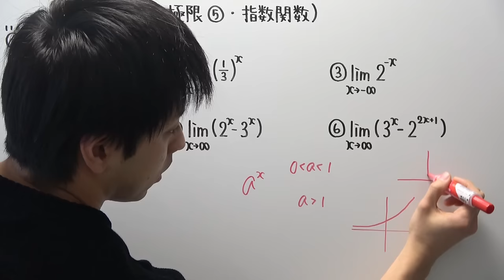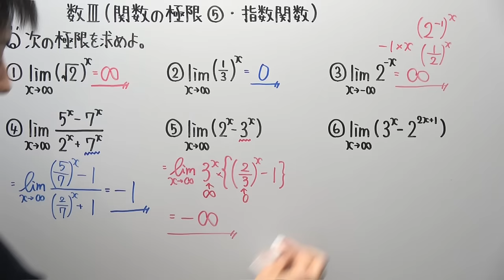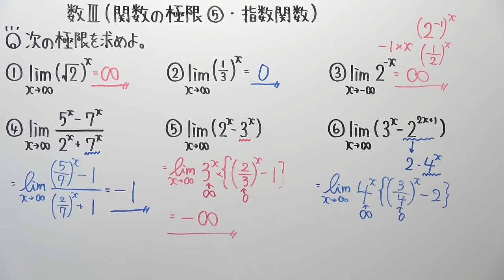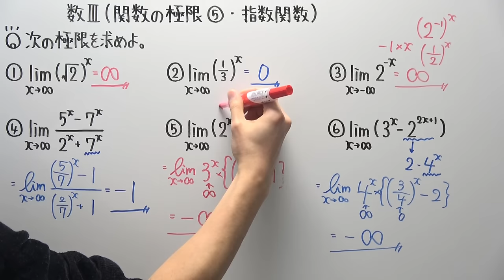【高校数学】数Ⅲ-80 関数の極限⑤(指数関数)